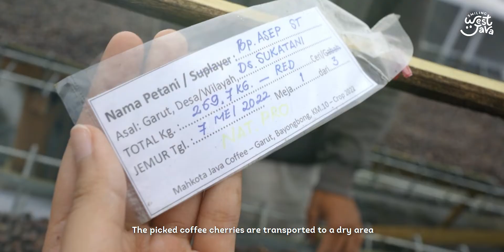West Java Coffee